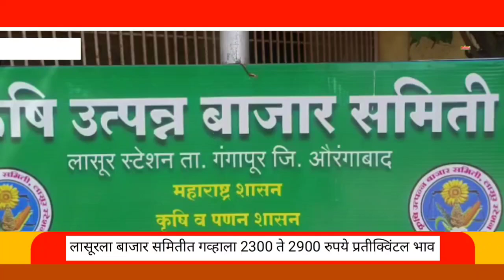VM NEWS|लासूरला बाजार समितीत गव्हाला 2300 ते 2900 रुपये प्रतीक्विंटल भाव...